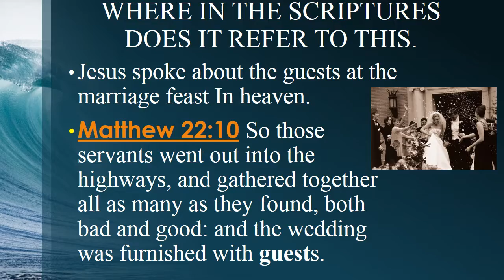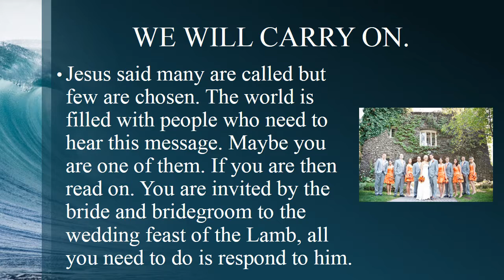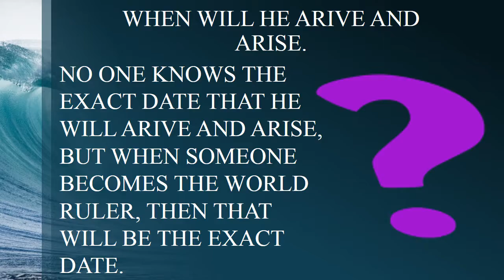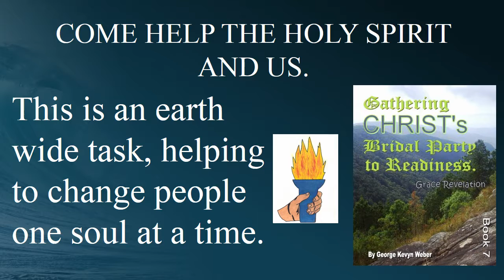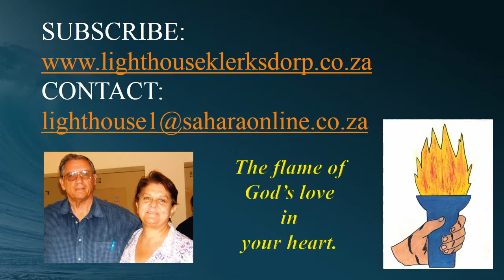Gathering Christ's bridal party to readiness.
Gathering Christ's bridal party to readiness is the Holy Spirit's work but He uses people to help him gather the bridal party to readiness. The emphasis is on to readiness. But we can help the Holy Spirit to gather Christ's bridal party to readiness by obeying Him.